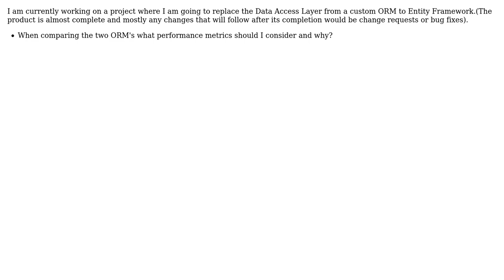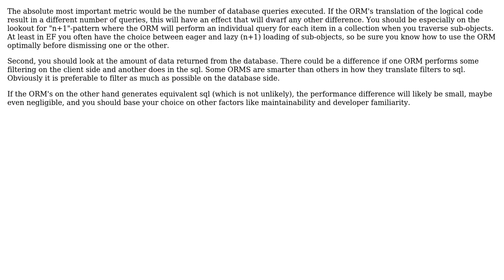Software Engineering: How to evaluate the performance of a Data Access Layer b/w two ORM's?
With thanks & praise to God, and with thanks to the many people who have made this project possible! | Content (except music & images) licensed under CC BY-SA | Music | Images & others | With thanks to user Syed Osama Maruf user JacquesB and the Stack Exchange Network Trademarks are property of their respective owners. You are responsible for your own actions.